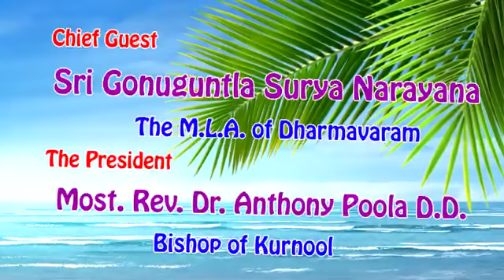Jeevan Jyothi School Dharmavaram andhra pradesh School Day